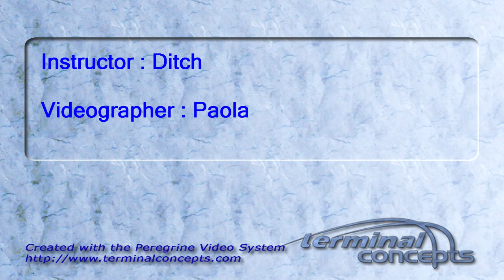Mark Lewis's Tandem skydive!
Mark Lewis's tandem skydive on Saturday, June 25, 2011 with Ditch.